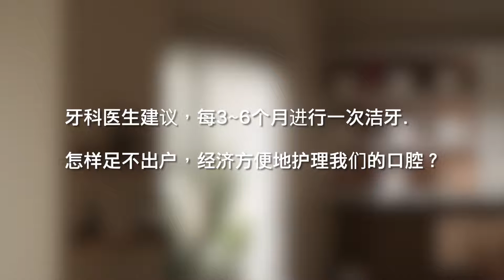Smart Visual Ultrasonic Dental Scaler Xiaomi Sunuo T11Pro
Sunuo Intelligent Visual Ultrasonic Dental Scaler T11Pro (素诺 智能可视超声波去牙结石 洁牙仪) Xiaomi Youpin -- ultrasonic tartar remover -- wait for the link ...